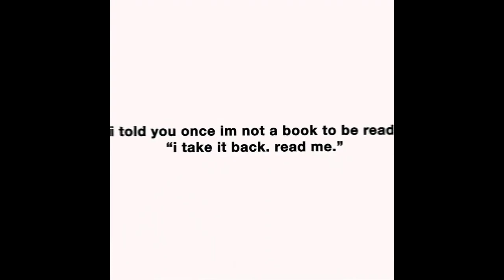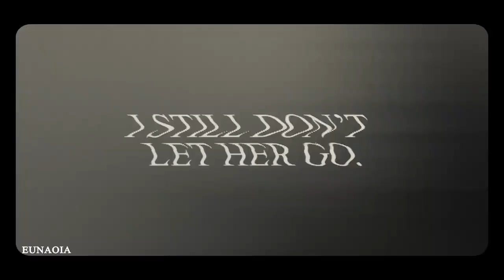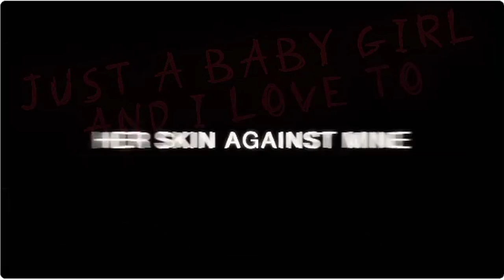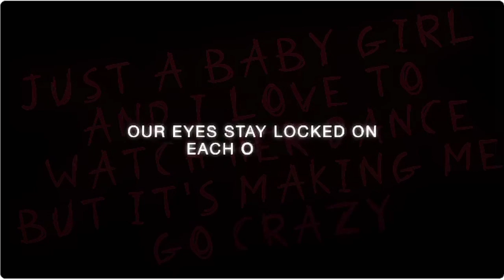edits of sapphic ships that make me want to end it all part 1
timestamps:
0:00 - jackie and shauna (yellowjackets) | lcveflicker
0:37 - chisato and takina (lycoris recoil) | yoruze
0:59 - clarke and lexa (the 100) | heartrekker
1:22 - ryan and sophie (batwoman) | blushraven
2:03 - kara and lena (supergirl) | findingsupercorp
3:03 - emma and regina (once upon a time) | evolutionaryys
4:02 - tara and amber + sam and deena (scream 5/fear street) | winstonscoven
4:32 - crier and ayla (crier's war duology) | kvorns
4:51 - raelle and scylla (motherland fort salem) | flcrenze
5:30 - taissa and van (yellowjackets) | elqstcy
6:11 - lottie and laura lee (yellowjackets) | lcveflicker
6:38 - sun jing and qiu tong (tamen de gushi) | ayashinoa
6:58 - korra and asami (the legend of korra) | okaykataang
7:24 - jackie and shauna (yellowjackets) | winstonscoven
8:09 - ymir and historia (attack on titan) | kenjiduarte
8:37 - dina and ellie (the last of us 2) | eiliewillians
9:20 - sabé and padmé (star wars: the padmé trilogy) | sapphicskywalker
9:43 - catra and adora (she-ra) | ianthve
10:42 - mia and alison (everything now) | dimcnes
11:23 - lottie and nat (yellowjackets) | lcveflicker
11:50 - raelle and scylla (motherland fort salem) | flcrenze
12:47 - clarke and lexa + kara and lena (the 100/supergirl) | xelycia
13:28 - ryan and sophie (batwoman) | arkadiha
14:13 - sophie and mina (far from you) | eunaoia
14:53 - kiyoko and yachi (haikyuu) | fruityachi
15:20 - chloe and rachel (life is strange: before the storm) | elenasdailyy
16:11 - clarke and lexa (the 100) | glqnns
16:55 - anna and elise (dangerous girls) | chevalicrs
17:32 - evelyn and celia (the seven husbands of evelyn hugo) | nightildawn
17:52 - jackie and shauna (yellowjackets) | schrbtskys
19:06 - nobara and maki (jujutsu kaisen) | fruityachi
19:32 - vivian and wilhelmina (saving face) | alychemist
20:28 - chisato and takina (lycoris recoil) | qvscho
20:48 - sun jing and qiu tong (tamen de gushi) | mizuenans
21:10 - sabé and padmé (star wars: the padmé trilogy) | sapphicskywalker
21:29 - raelle and scylla (motherland fort salem) | xtr.091